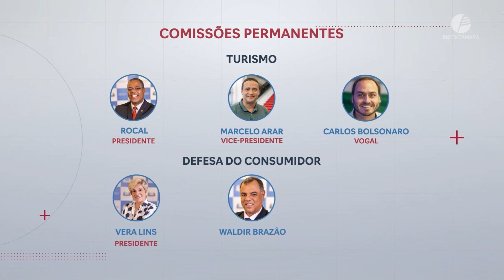Câmara do Rio define a composição de Comissões Permanentes; confira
Nesta segunda-feira, os vereadores definiram a composição das Comissões dos Direitos da Criança e Adolescente, do Turismo, do Idoso e a Defesa do Consumidor.
Confira na reportagem completa.